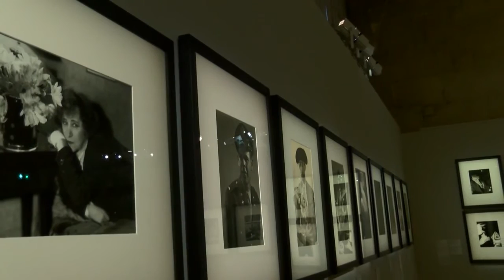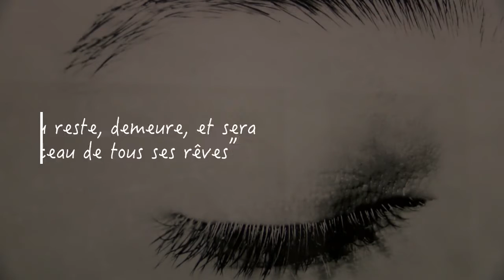Oser la photographie ! 50 ans d’une collection d’avant garde à Arles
L'exposition des 50 ans de la collection photographique du musée Réattu. 4 juillet 2015 - 3 janvier 2016